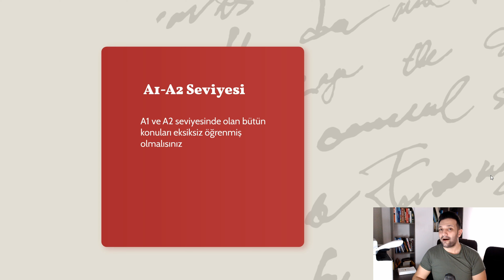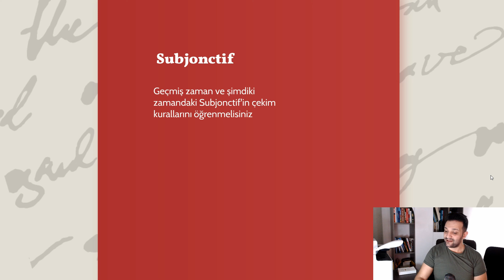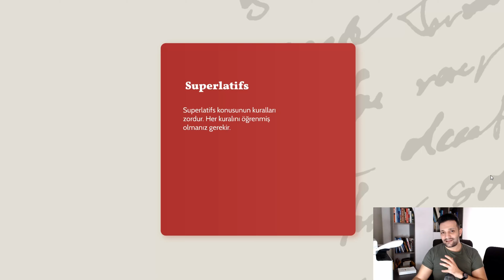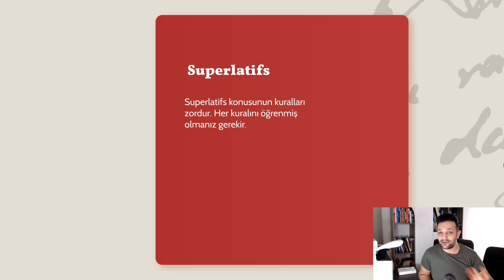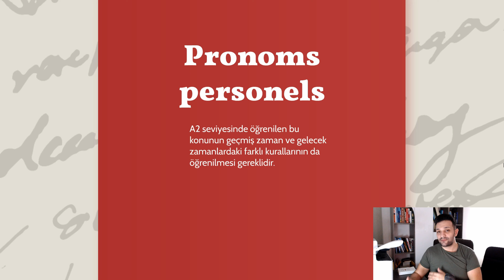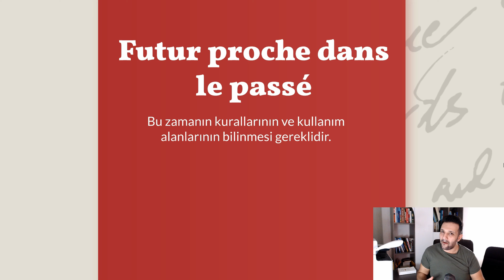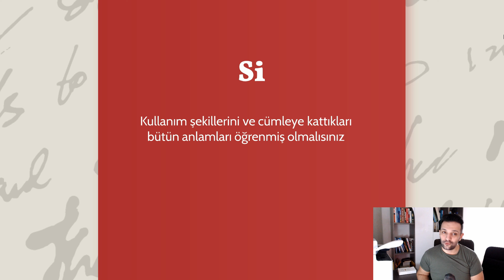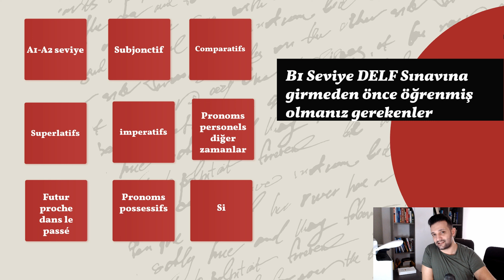DELF B1 Sınavına Girmeden Önce Öğrenmiş Olmanız Gerekenler Nelerdir ? Sınavdan Yüksek Puanlar Alın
B1 Seviye DELF sınavına gireceksiniz ama gerçekten hazır olup olmadığınızı bilmiyor musunuz ? Bu video tam size göre ! :)
✅ Uteira üyelik paketlerini incelemek ve üye olmak için : uteira.com

👉 Ayrica, Sizler için kurduğumuz Facebook grubumuzda sorularinizi paylaşabilir ve yardim alabilirsiniz.

👉 Diger hizmetlerimiz hakkinda bilgi almak için web sitemizi ziyaret edebilir veya bize Whatsapp uygulaması üzerinden mesaj atabilirsiniz.

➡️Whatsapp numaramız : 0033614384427